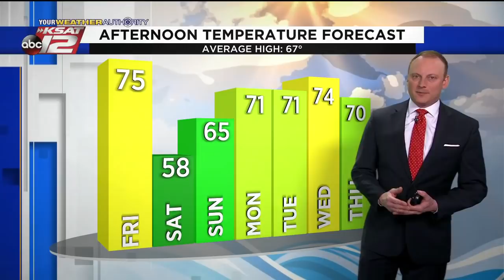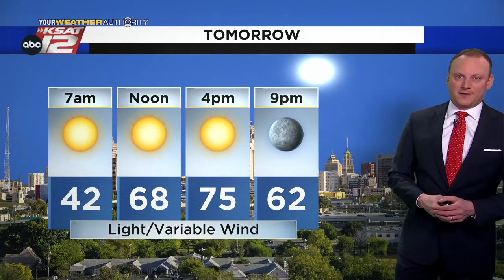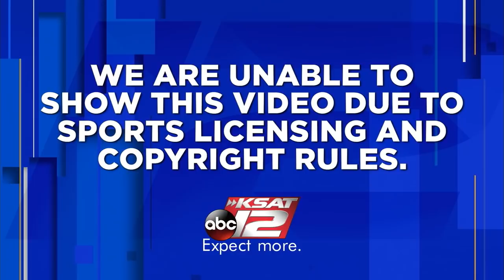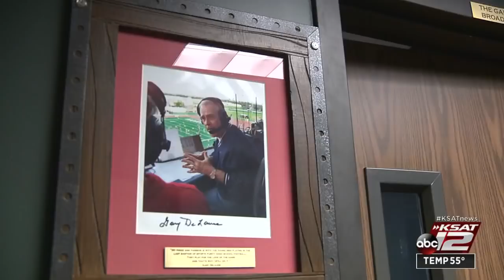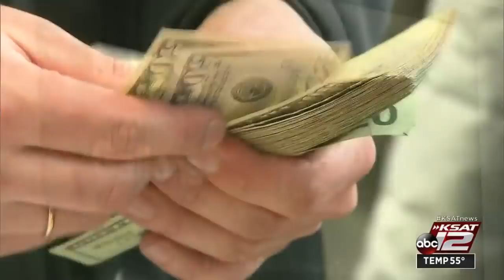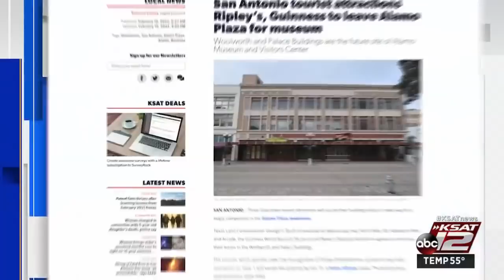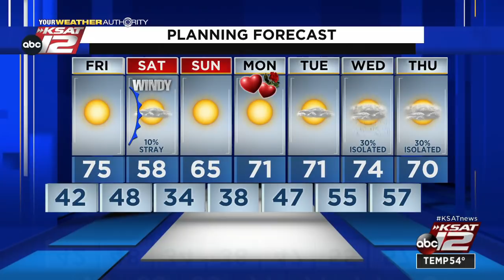KSAT 12 News Nightbeat : Feb 10, 2022